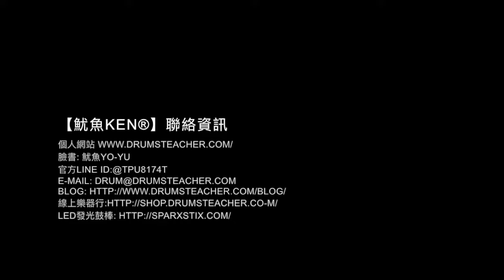【爵士鼓手魷魚kEN®】2018-03 🎵演出🥁 ( i hate myself for loving you by 主唱 阿福.米粒；RockDuDu音樂屋-夜行鳥樂團 ) Drum cover